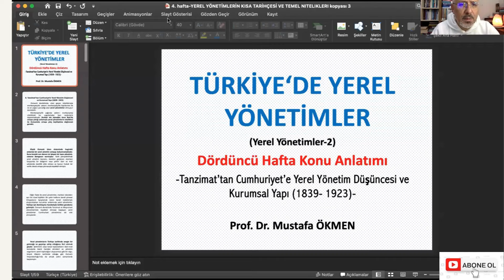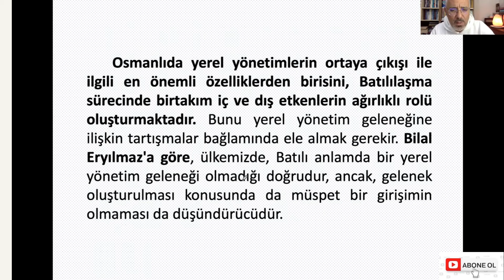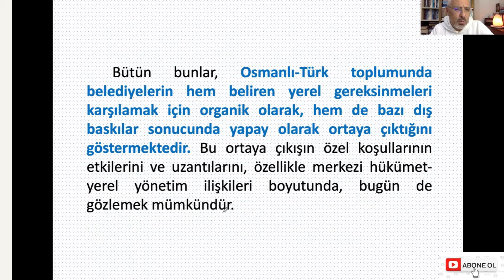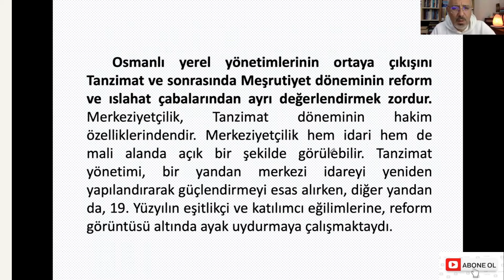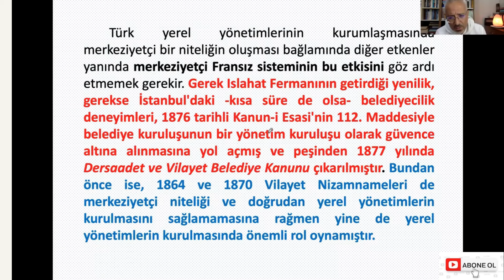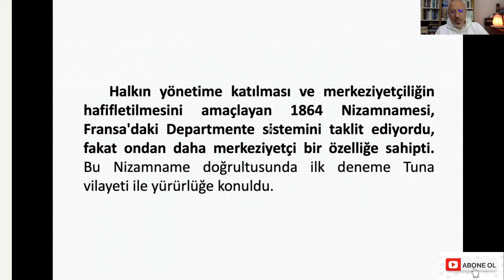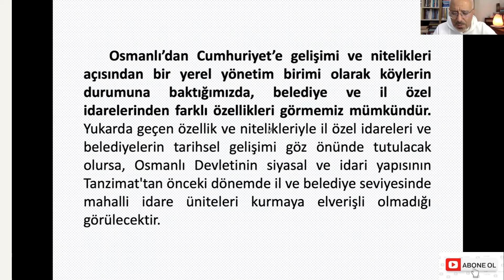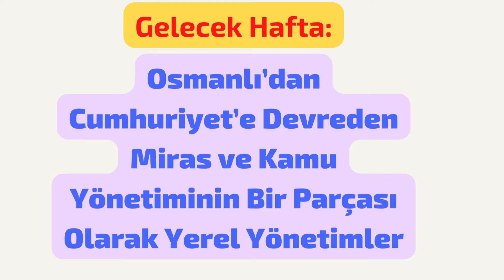Türkiye'de Yerel Yönetimler Dersi 4. Hafta Konu Anlatımı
Tanzimat’tan Cumhuriyet’e Yerel Yönetim Düşüncesi ve Kurumsal Yapı (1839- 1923)